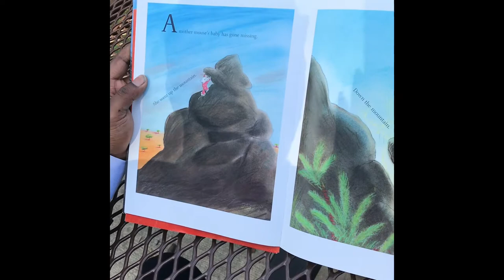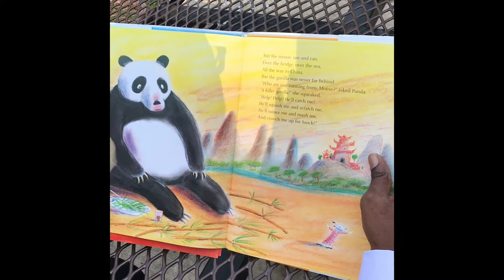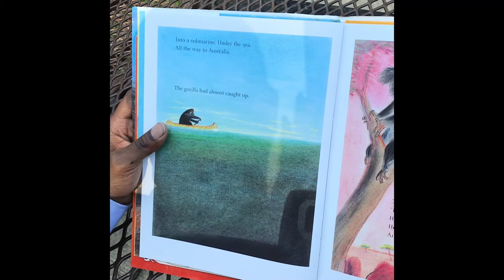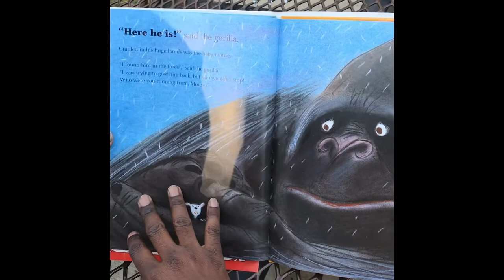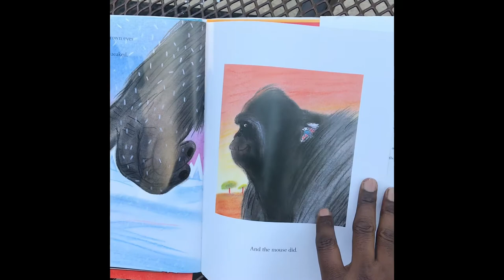Story Time with Torchio W. Feaster: “Gorilla, Gorilla”